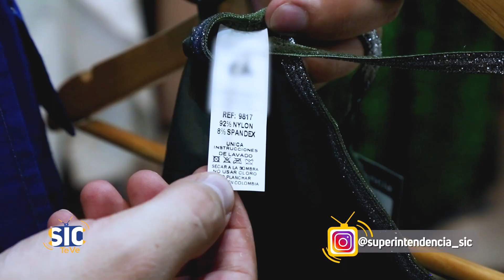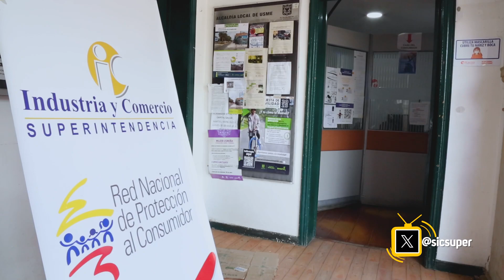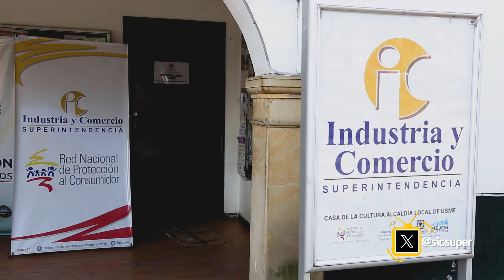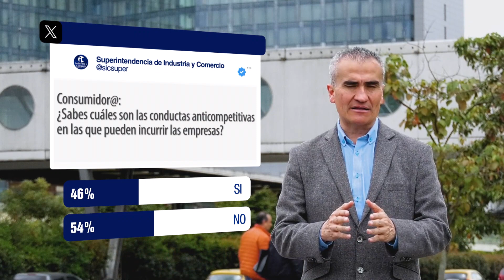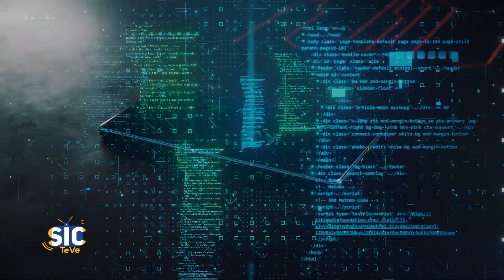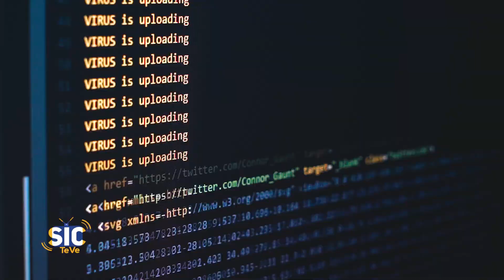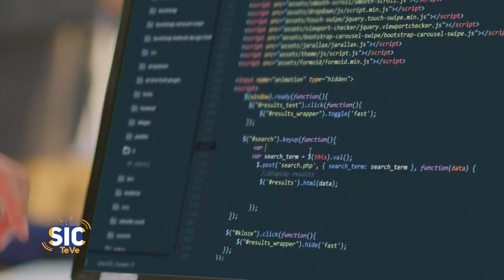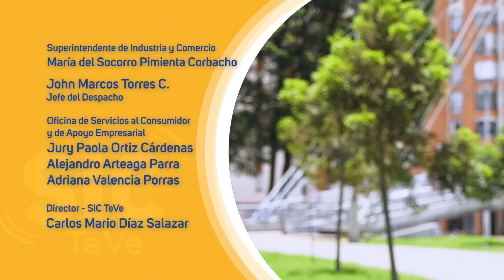Protege tu salud y tu bolsillo: lee las etiquetas textiles| SICTeVe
En esta ocasión en  SIC TEVE, la Superintendencia de Industria y Comercio  (SIC) te enseña cómo sacar provecho de la información que está en las etiquetas de textiles y prendas de vestir. Te explicamos qué significan los símbolos y las etiquetas, para que puedas tomar decisiones informadas sobre lo que compras.